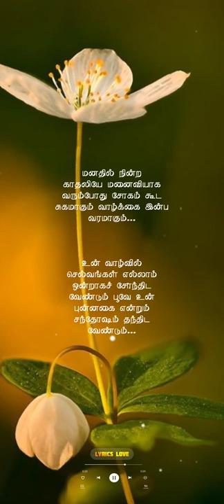Manathil Nindra kadhaliye manaiviyaga song Lyrics lover 💚 full-screen whatsapp status 💚